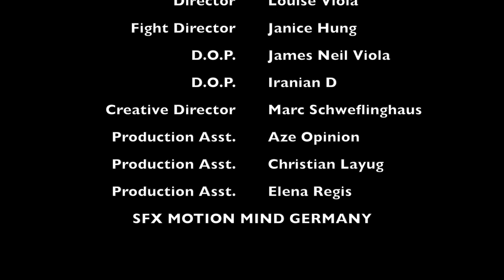X-men: PSYLOCKE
Among the Xmen characters, Psylocke is one of my many favorites.
The Telekinesis and Telepathy powers are stunning; she can read minds and move things.  And the most terrifying is that she can create psychic knives and psionic katanas.

Her Origin:

REAL NAME: Elisabeth Braddock
Height: 5’11
Weight: 155 lbs
First Appearance: NEW MUTANTS ANNUAL #2  October 1986

Endowed with her telekinesis and telepathy gifts coupled it with her dynamic martial arts skills plus her ferocious warrior spirit this make Psylocke one of the most dangerous heroes alive.

With Psylocke’s martial arts skills I was able to identify with her character that led me to create this fan film. It's a tribute to all Psylocke’s Fans.

Starring:

Janice Hung as Psylocke
Andy Kunz as American Samurai
Amir Ghoncheh as Sabretooth
Ninja 1 Redence Ruelo
Ninja 2 Byronne Adordionicio
Ninja 3 Ryan Candeluna
Ninja 4 Jorge Lagare
Ninja 5 John Opinion
Ninja 6 Chris Layug

Production Assistant:
Aze Opinion
Christian Layug
Elena Regis

Special Thanks to the following:

Famas Gym
Vantage Point Box
Eye Candy Shop
Fight Director : Janice Hung
Directed By: Louise Viola
Creative Director: Marc Schweflinghaus
D.O.P. James Neil Viola
D.O.P. Iranian D.

SFX: Motion Mind, germany

Production Crew and Post-Productions: Saegen Entertainment

★ SOCIAL MEDIA ★